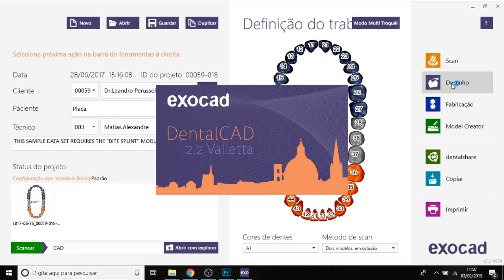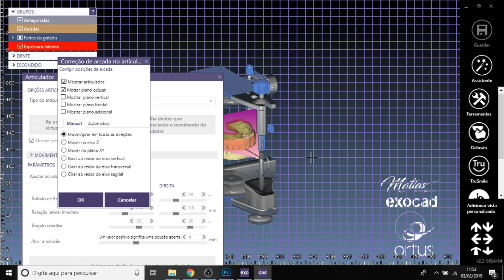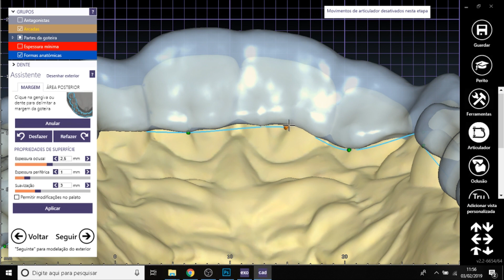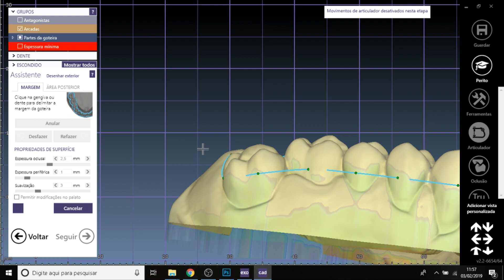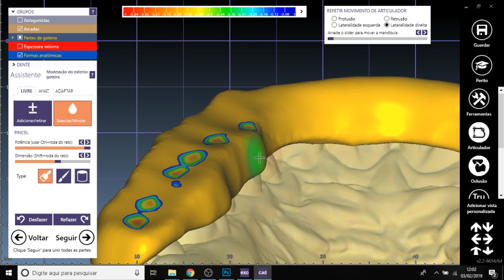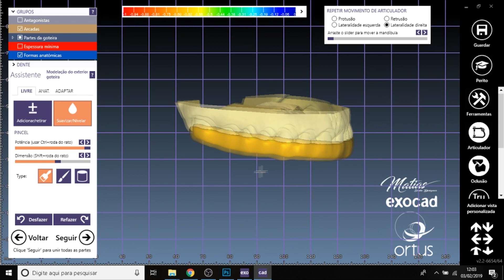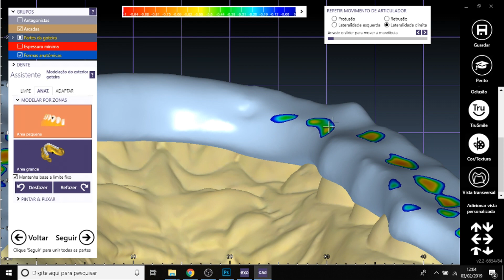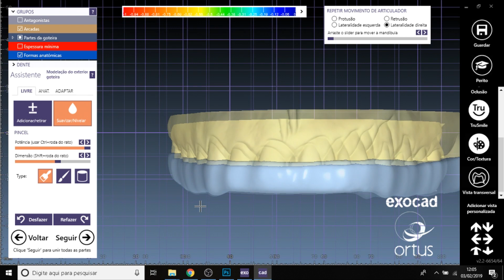Placa miorrelaxante + Articulador Virtual | Alexandre Matias Dental Designer | Exocad